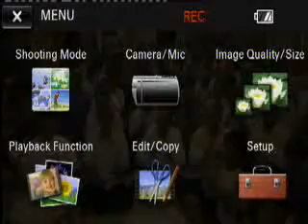HKShastri Bhagwad Aaradhna Parv - 13 August 2012 Shree Swaminarayan Temple, Gandhinagar, India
- Shastri HariKeshavdasji, Shravan Maas Kathaa, Swaminarayan Temple, Swaminarayan Mandir, Gandhinagar, Gujarat, India, HK Shastri, Shastri Swami Shree Harikeshavdasji, Guruji, Swaminarayan Katha, Dhanurmaas Kathaa, Live Broadcasting from Temple, Live Streaming, Webcast, Podcast, Livecast, Web Broadcasting, Live Webcast